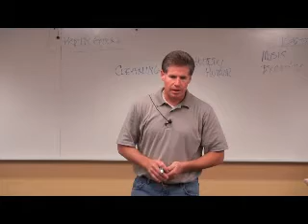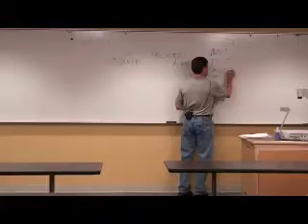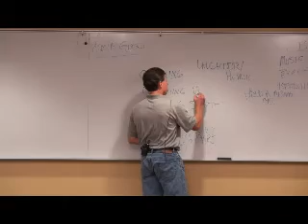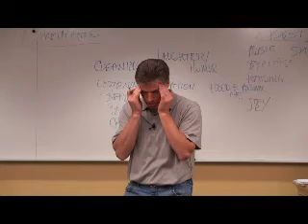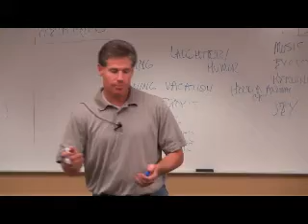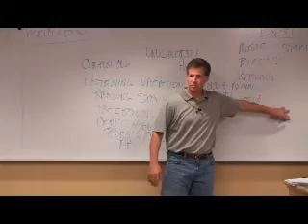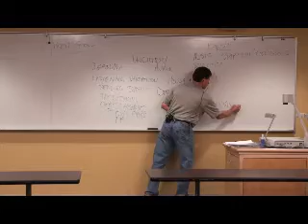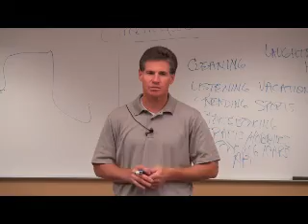Effective Strategies to Reduce Stress by Dr. Michael Olpin - What Else Can I Do?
Ready to discover fresh and practical ways to relieve stress? In this engaging class, Dr. Michael Olpin will explore various strategies for relaxing, recharging, and regaining control. From hobbies and exercise to unexpected methods like nature walks, writing, and even screaming, you will learn what works best for managing stress effectively.

🌟 What You’ll Learn:
✨ How everyday activities can transform your stress levels.
✨ The science behind why some methods work better than others.
✨ Tips to integrate these strategies into your life for lasting calm.

Whether you're looking for quick solutions or long-term tools, this class has something for everyone. Choose bite-sized videos for focused learning or watch the full class for a comprehensive approach.

📘 Learn with Me:
Discover my books, workshops, and coaching to help you live a stress-free life.